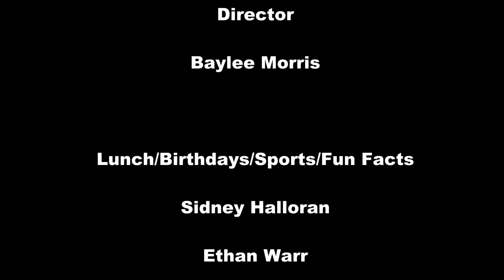November 26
We're back with our November 26 Shiner News Broadcast.